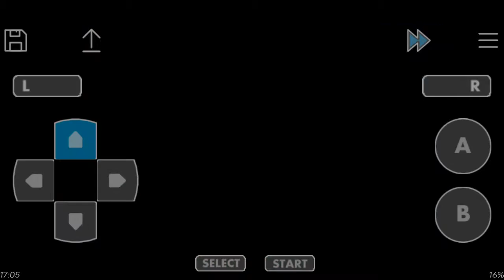Hindustan Gamer 2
Pokemon fire red gba  cheat 2